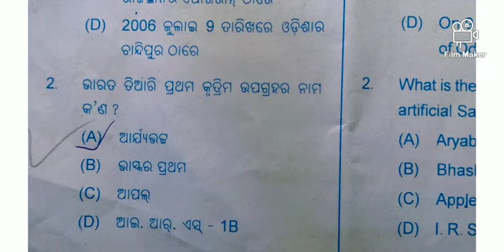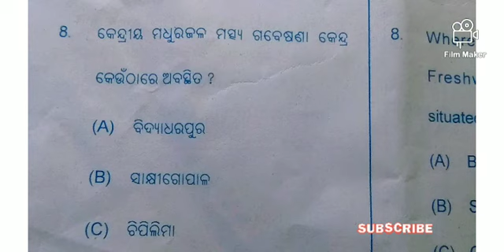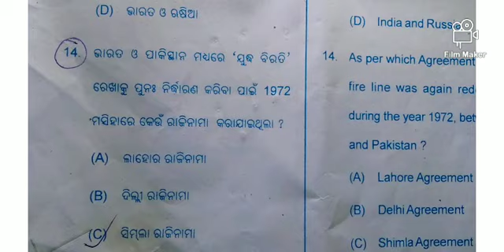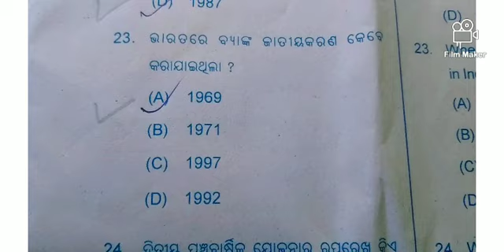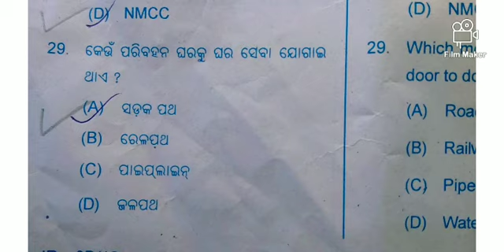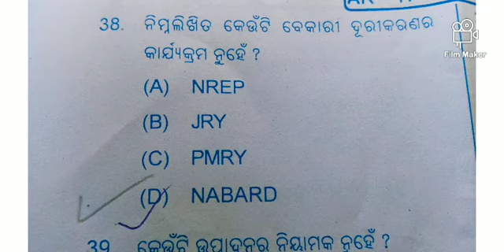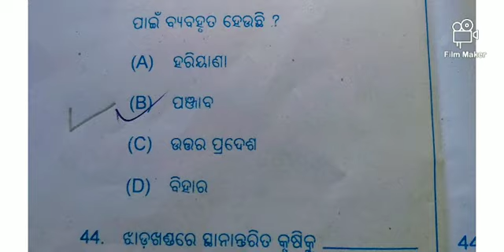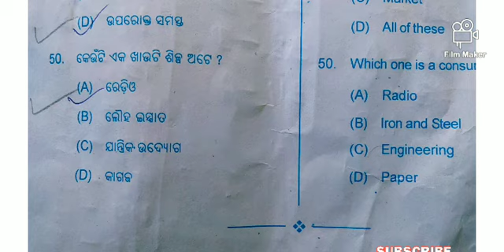10th class Social Science SET-D Sa2 Exam question answer 2023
10th class Social Science SET-D  Sa2 Exam question answer 2023 ||